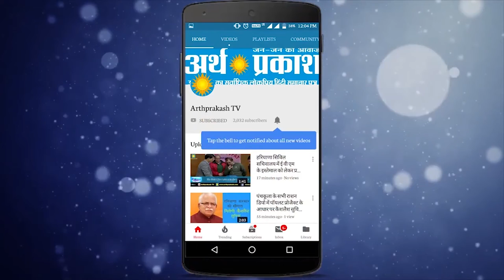फिर चला मोदी मैजिक,भाजपा को बहुमत, चंडीगढ़ में जश्न का माहौल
देश की अवाम को जिस पल का इंतज़ार था आखिर 23 मई 2019 को वो पल आ गया देश में लोकसभा चुनाव 2019 के नतीजे आ चुके हैं और सुबह रुझानों से ही एन डी ऐ ने अपनी पकड़ नतीजों पर मज़बूत बना ली थी और मोदी मैजिक फिर एक बार चलता दिखाई दिया,दोपहर एक बजे के करीब ही रुझानों में भाजपा लगभग 345  के प्रचंड बहुमत से जीत चुकी थी और वहीँ मुख्य विपक्षी दल यू पी ऐ सौ के आंकड़े से भी दूर रहा ,आपको  दें कि 2014 में जब पहली बार मोदी के नाम पर लोकसभा चुनाव लड़ा गया था और उस समय एन डी ऐ को बहुमत के साथ 282 सीटें मिली थी वहीँ कांग्रेस मात्र 44 सीटों पर सिमट कर रह गयी थी लेकिन पांच साल बाद भी विपक्ष द्वारा मोदी के कड़े विरोध के बिच मोदी लहर को राहुल गाँधी केवल सुर्ख़ियों में चुनौती देते रहे असल परिणामों में कांग्रेस का हर दांव बेकार गया   भाजपा की इस प्रचंड जीत के बाद जब अर्थ प्रकाश की टीम शहर का दौरा करने निकली तो भाजपा के कार्यकर्ताओं में जीतने की ख़ुशी साफ़ देखने को मिली और सिटी ब्यूटीफुल ढोल नगाड़ों की धून से गूंज उठा